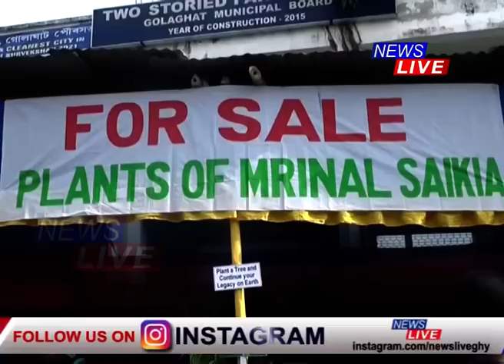নানা প্ৰজাতিৰ ফল ফুলৰ পুলিৰ বিপনীৰে পূজাৰ বজাৰত ব্যৱসায়ীৰ ৰূপত বিধায়ক মৃণাল শইকীয়া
⭕ পূজাৰ বজাৰত ব্যৱসায়ীৰ ৰূপত বিধায়ক মৃণাল শইকীয়া। নানা প্ৰজাতিৰ ফল ফুলৰ পুলিৰ বিপনীৰে পূজাত দোকান খুলিছে বিধায়ক গৰাকীয়ে